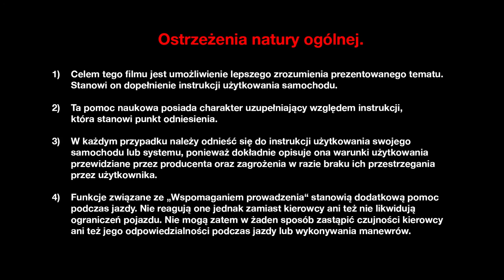PREZENTACJA BRYŁY NADWOZIA